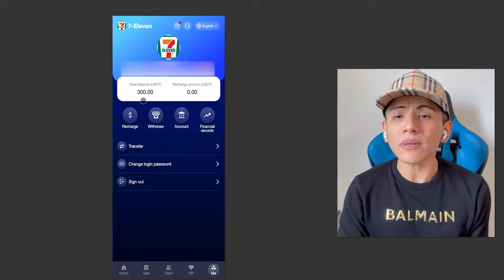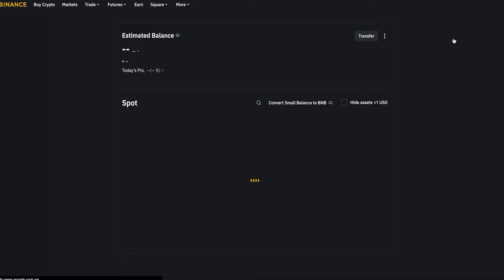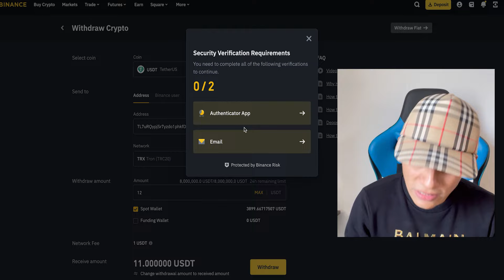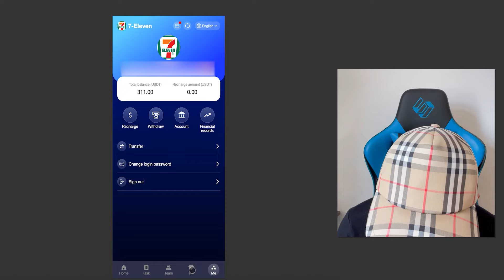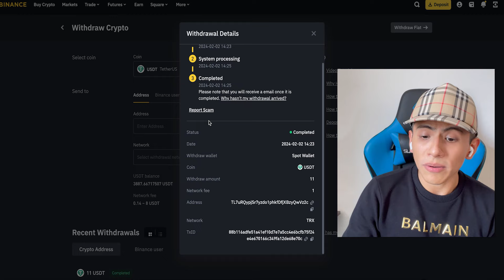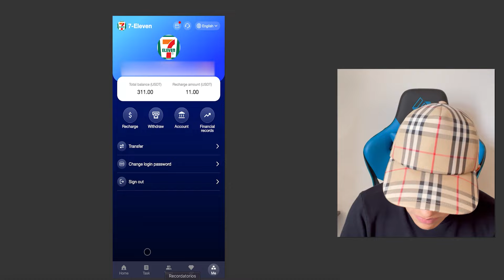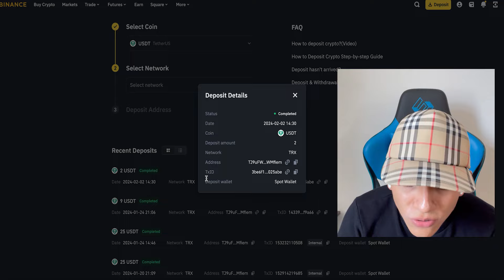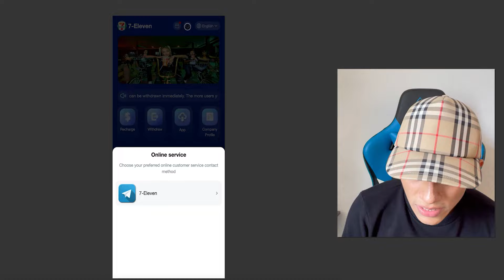Gane $300 dolares por registro (Retiro en Vivo) Ganar dinero por internet - Jesus Avellaneda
👉Codigo de Invitacion:188947

👉El sitio de compras tiene un sistema de reembolso del 10%, que se reembolsará automáticamente a su cuenta todos los días; consulte a un experto si no comprende nada.
Código de invitación: 188947
2. Dígale a su equipo que el enlace de invitación al registro de la empresa se puede promocionar en cualquier software de redes sociales, de la siguiente manera: Facebook, Twitter, YouTube, instarma, TikTok, KAKAO, grupo de WhatsApp, grupo de Telegram, etc.

¿Cuáles son los beneficios por el registro de nuevo usuario?
B: Todos los nuevos usuarios recibirán 300 USDT cuando se registren en el sistema.

R: ¿Cómo obtengo el bono por recomendación?
B: Después de que el usuario al que invitas haga un depósito, podrás volver a recibir la comisión y retirarla inmediatamente.

R: ¿Cuáles son las recompensas por invitar a subordinados?
B: Cuando utiliza el código de invitación para registrar el depósito, el índice de comisión de tres niveles es el siguiente:
10% para miembros de Nivel 1, la otra parte tiene un depósito de 1000 USDT y usted obtendrá 100 USDT
3% para miembros de Nivel 2, la otra parte tiene un depósito de 1000 USDT y usted obtendrá 30 USDT
Los miembros de nivel 3 tienen el 1% y la otra parte tiene un depósito de 1000 USDT, y usted obtendrá 10 USDT

R: ¿En qué moneda se liquida?
B: La inversión en valor almacenado solo se puede utilizar en USDT, elija la red TRC20.

R: ¿Cuántos días puedo conservar mi membresía en cada nivel?
B: Cada nivel de membresía es válido por 365 días.

R: ¿Puedo retirar dinero normalmente en días festivos?
B: No hay días festivos en el sector financiero. Los retiros están disponibles las 24 horas del día. Pagos instantáneos.

Video Anterior a este 👉Recibe $600 dolares Instantaneo (Nueva App) Ganar dinero por internet - Jesus Avellaneda

TITULO DEL VIDEO: Gane $300 dolares por registro (Retiro en Vivo) Ganar dinero por internet - Jesus Avellaneda